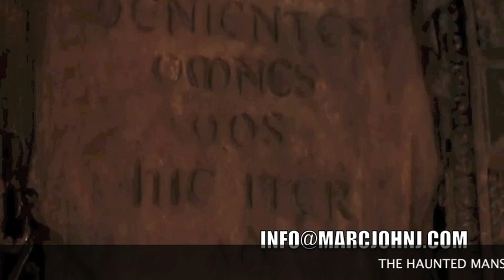CONTACT ACTOR MARC JOHN JEFFERIES FOR BUSINESS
For info please email (Also known for his major roles in TV Shows and Movies like Power, Stuart Little 2, The Haunted Mansion, Get Rich or Die Tryin, Notorious and much more